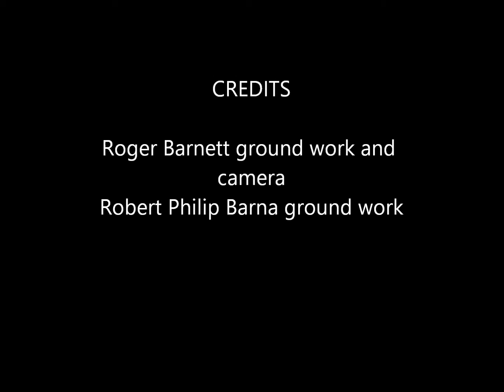Dare Westside Tree Care Fir Time Lapse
A quickie, of the easiest of four Douglas-firs that we've delimbed these last two days, and readied for craning and then off to Buse Timber.